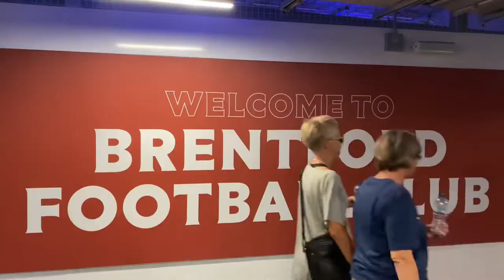EXPERIENCING A WOMENS EUROS2022 GAME Germany v Spain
Germany ran out 2-0 winners against Spain a very open match for most of the game until Germany scored there second of the evening.